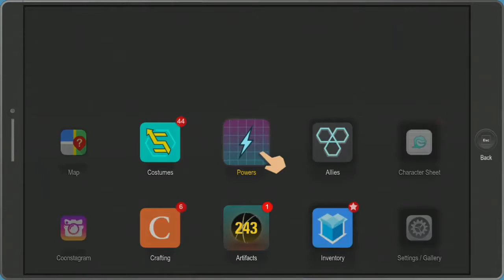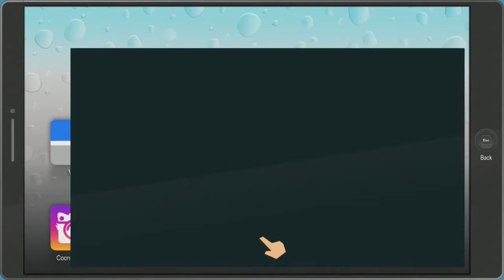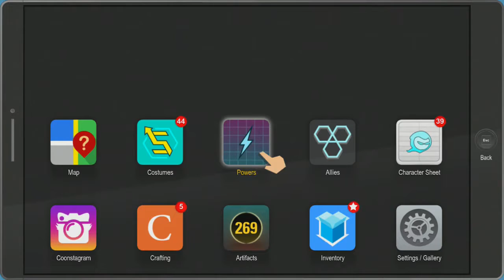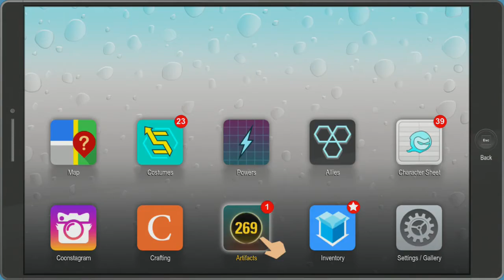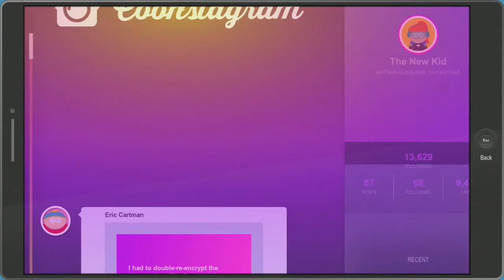South Park: The Fractured But Whole - Part 11 - Chaos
Das a lotta chaos